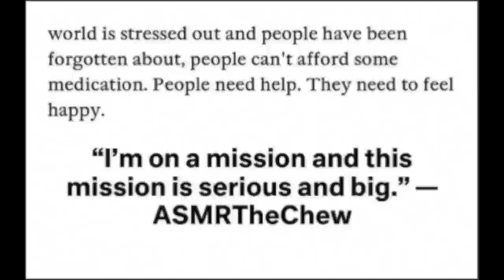Vegetarian HOME MADE TACO BOWL ASMR EATING SOUNDS (RICE BEANS CABBAGE AVOCADO)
HOME MADE TACO BOWL ASMR EATING SOUNDS (RICE BEANS CABBAGE AVOCADO).     Use  headphones to experience tingles in your brain to your body. This video is intended to help you relax so you can fall asleep peacefully . Enjoy .

EMOTIONAL STORYTIME LIFE VIDEOS:

3. REVEALING HOW MY OLDEST DAUGHTER FEEL ABOUT ME | THE TRUTH WILL SET YOU FREE | Cilantro Salad ASMR Eating Sounds